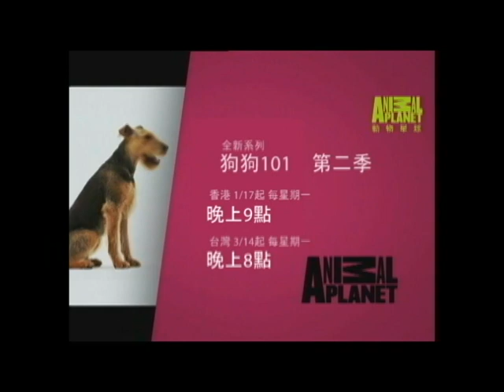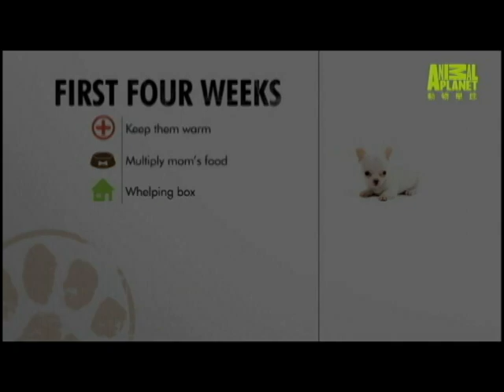狗狗101---狗寶寶惹人愛:總論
更多節目訊息請上官網
及 "動物星頻道(台灣)" FB粉絲團